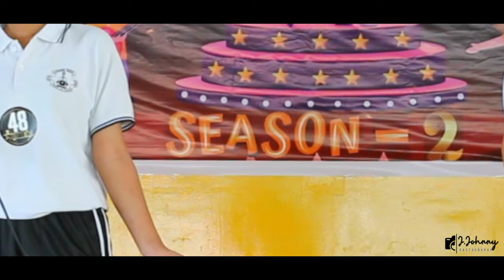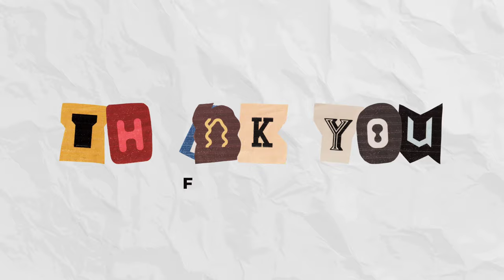CGT 2.0 | Dzuvivono & Arentola | Slow Dancing in a Burning Room COVER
Slow Dancing In A Burning Room - John Mayer [Rose Karaoke Version | HQ Audio].